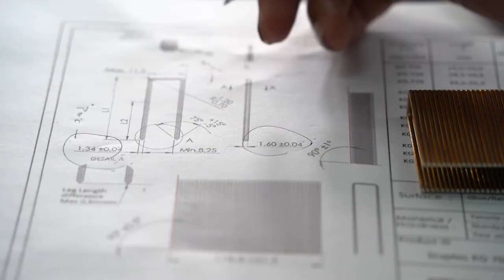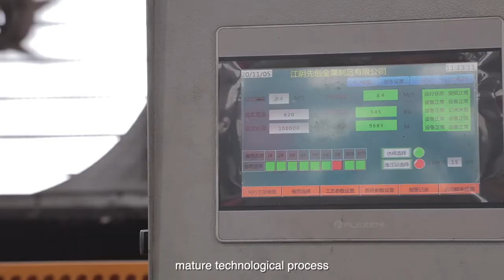Corporate Video: Nails industry in Yueda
Introducing Yueda’s technique, key business, passion, and future.

Jun Zhang
Shanghai Yueda Nails Co., Ltd.
No. 258, Jianding Rd., Fengjing Town, Jinshan Dist.
Shanghai 201502 China
Skype: zjmba88
Wechat: JUN980802